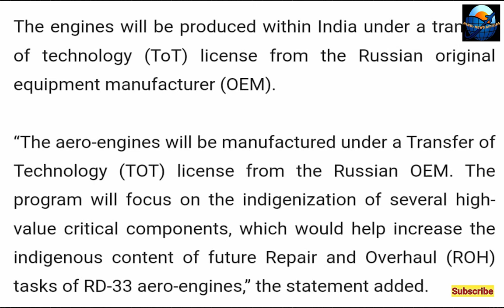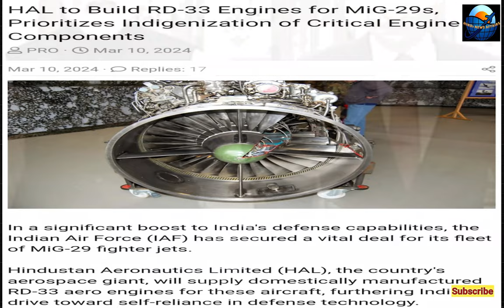Pakistan Ka Rona Suru